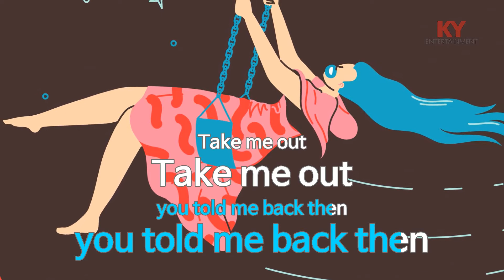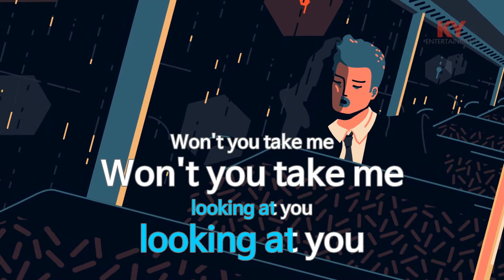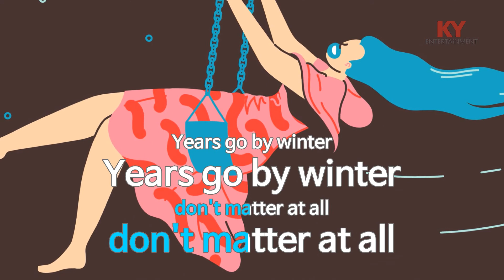[KY ENTERTAINMENT] CINEMA - CHIMMI(취미) (KY.21478) / KY Karaoke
★ 곡 정보 ★
번호 : 21478
제목 : CINEMA
가수 : CHIMMI(취미)
작사 : CHIMMI1,CHIMMI2
작곡 : CHIMMI1,CHIMMI2

Copyrightⓒkeumyoung